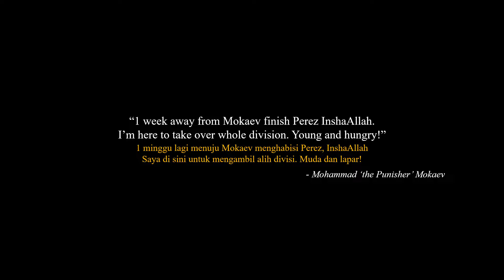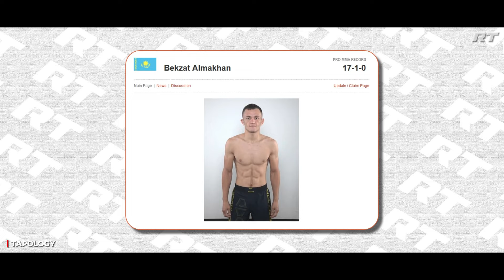Prospek Dagestan Kembali! Muhammad Mokaev 🇬🇧 dan Umar Nurmagomedov 🇷🇺